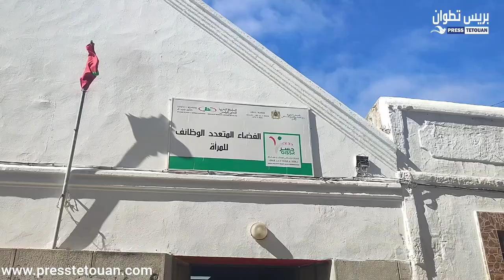لقاء للتعريف بفضاء متعدد الوظائف لنساء ضحايا العنف بتطوان